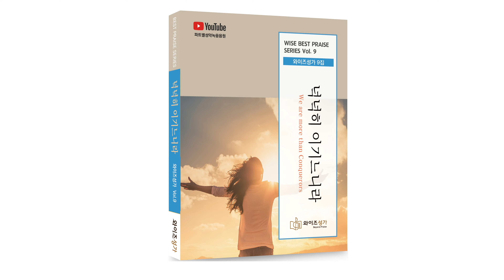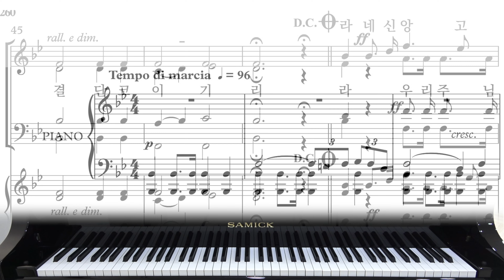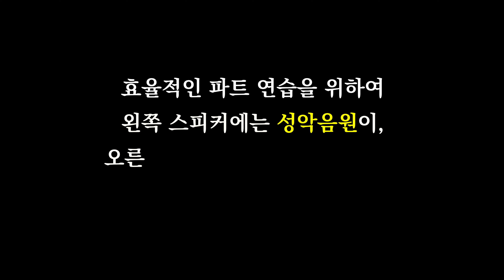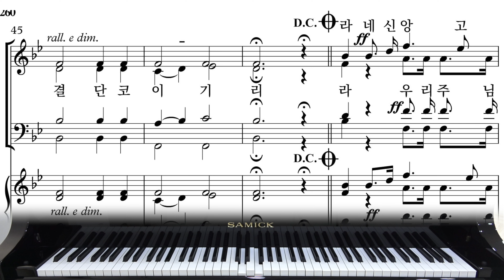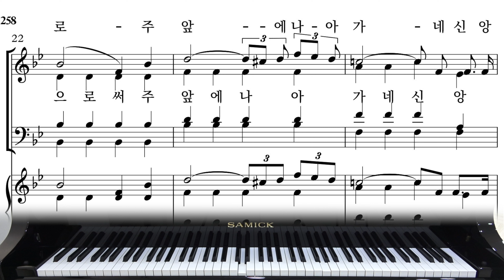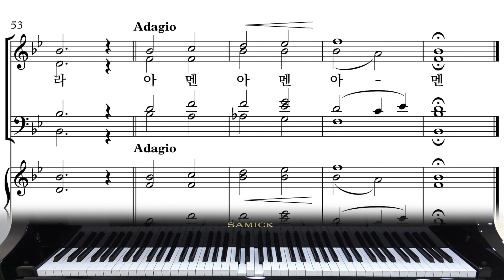[와이즈성가9집 "넉넉히 이기느니라"] 24. 십자가 군병_이어보기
00:00 - 합창
03:46 - 소프라노
07:32 - 알토
11:18 - 테너
15:04 - 베이스
18:51 - MR

* 악보구입 공식홈페이지)
* 피스악보구입 (힘코리아 공식홈페이지)

1. 온라인 자동반주시스템&자동반주피아노 콘텐츠 지원
2. 교회오케스트라 만들기 지원사업
3. 정상급 성악가가 직접 녹음한 파트별 음원 제공